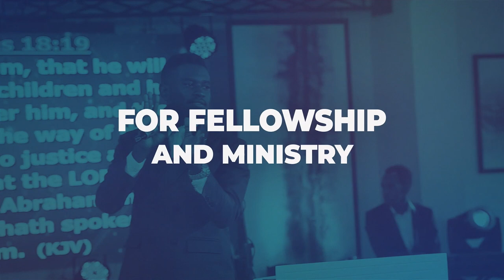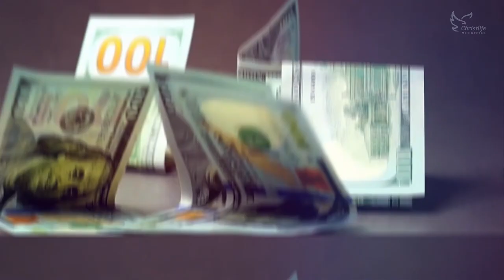Hearing Jesus - 34